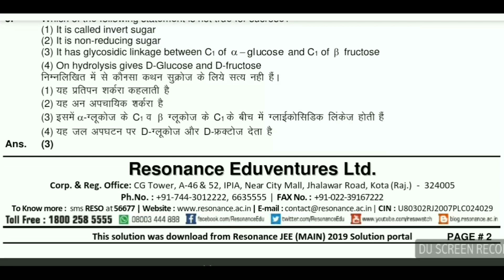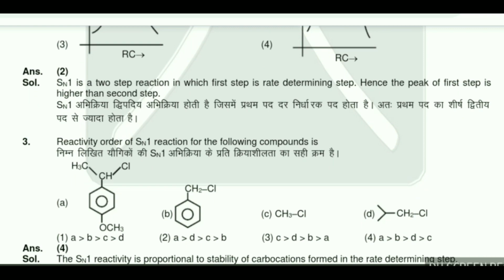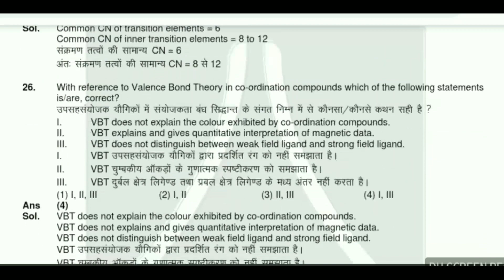JEE MAINS 9 April 2019 Shift 1, 2 chemistry - Solved Question Paper, Answer Key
72-100 persentile वाले Students के लिए nits College Video

Medical or engineering Scholarship exam 2019